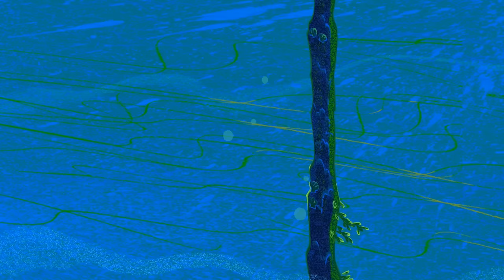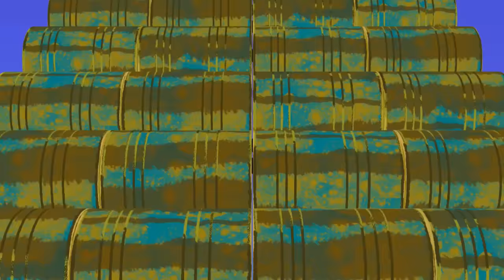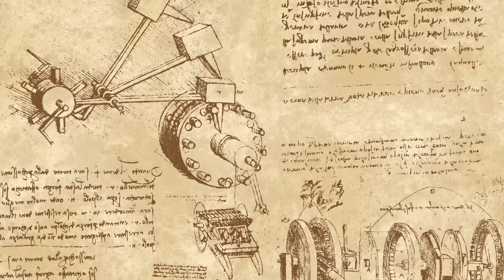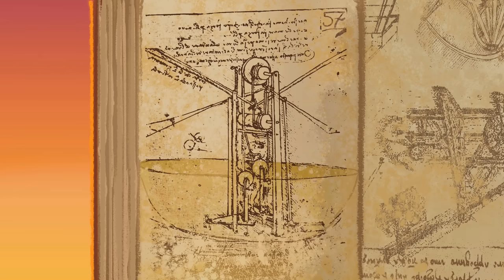Zig & Sharko 🧐 MERMAID OR JELLYFISH - Compilation in HD